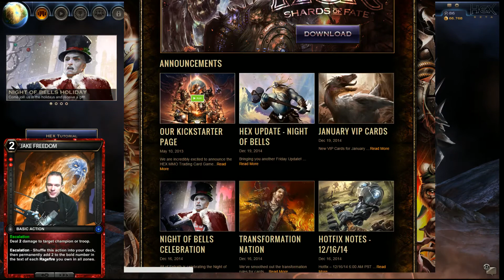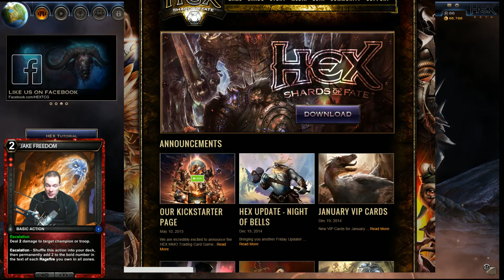HEX: Shards of Fate - Update Saturday - Episode 60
I am out of town right now, so the cards will be mailed out soon, thank you for your support and patients.

Night of Bells Celebration, log in play in a tournament and get some really cool prizes just for participating.